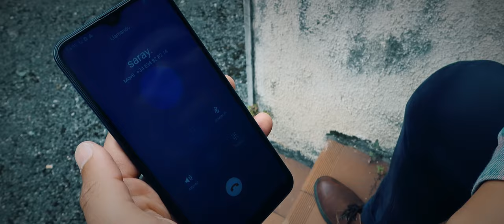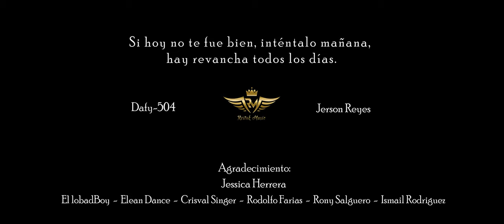La Revancha - Jerson Reyes